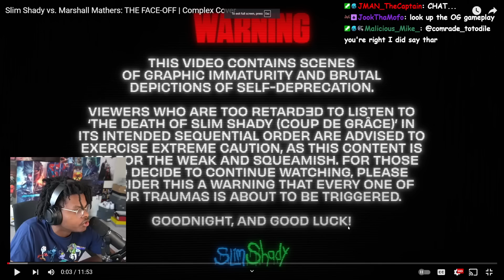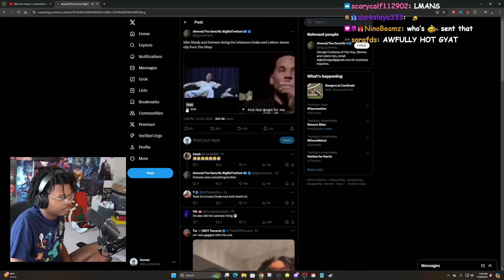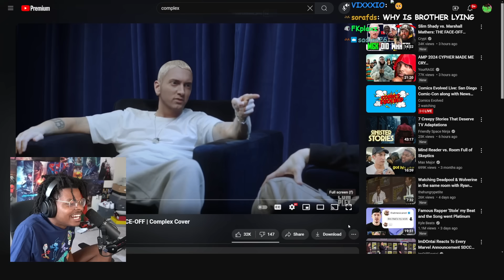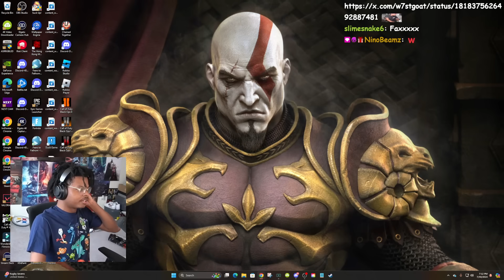ImDOntai Reacts To SLim Shady vs Marshal Mathers FACE OFF